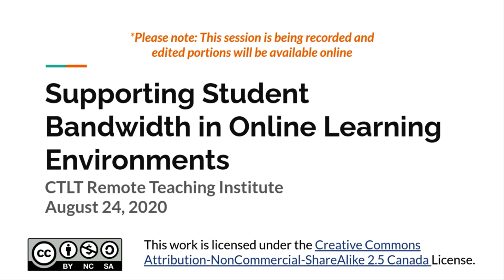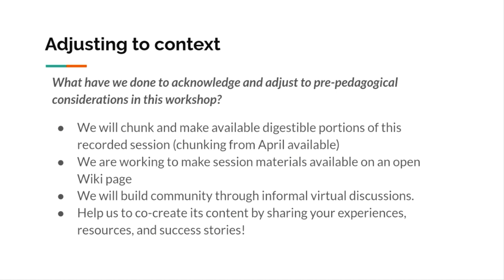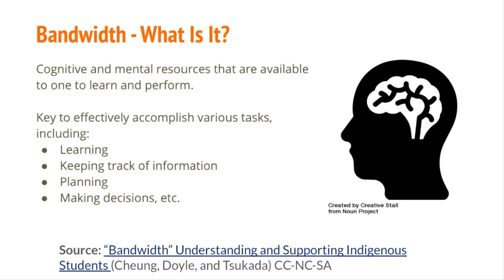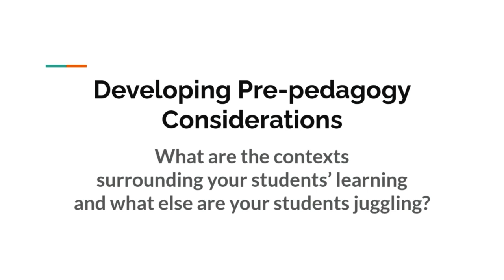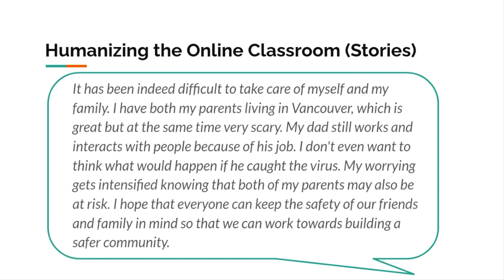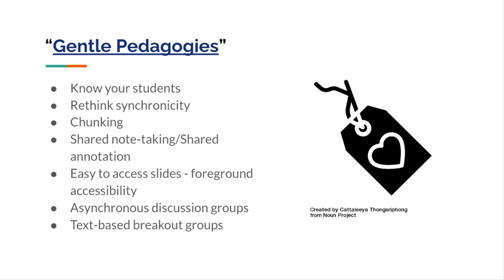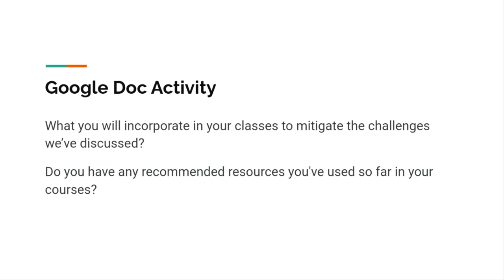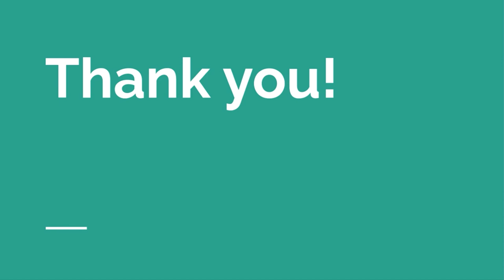Supporting Student Bandwidths in Online Learning Environments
What can we do to support students and instructors as they learn online? When we consider student learning in online environments, it is not enough to be learner-centred. How can we support the whole student? How can we focus on activities that are accessible to students within limitations of time, bandwidth and devices? In this session we will explore how instructors can create space for themselves and their students to lead less stressful lives, while acknowledging that learning and living at this time are very closely intertwined. Participants in this session will co-create and leave with a list of recommended resources to support both students and themselves.